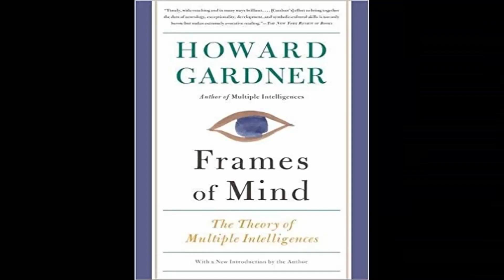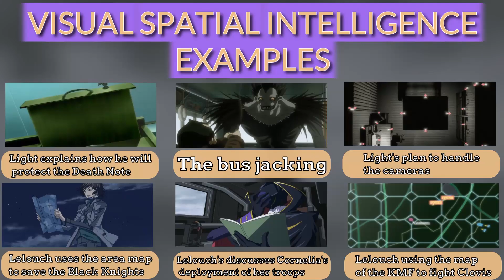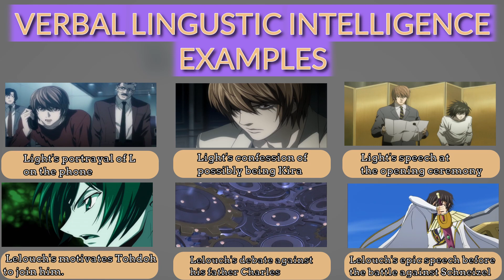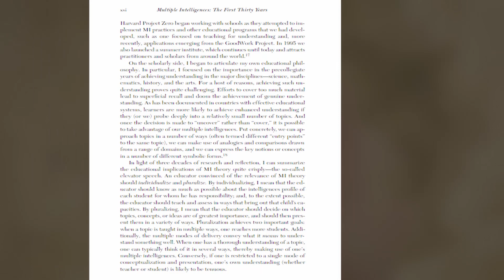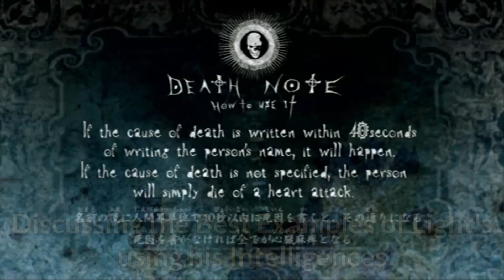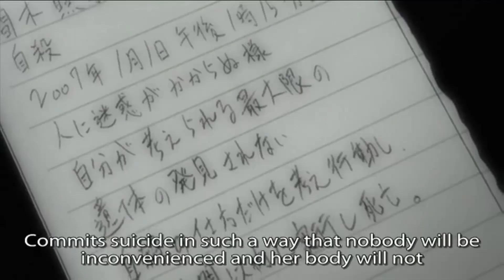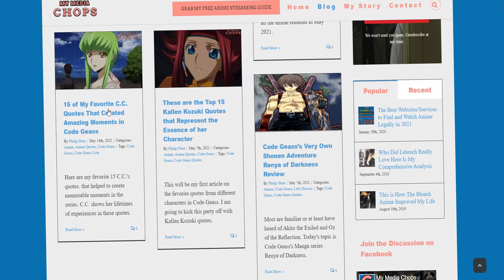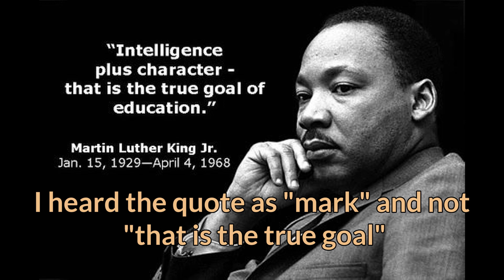Lelouch vi Britannia and Light Yagami's Amazing Intelligences Analyzed. Which one is Superior?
Today we are going to tackle one of the biggest debates in Anime History. Between Light Yagami and Lelouch vi Britannia whose intelligence is superior?

Time Stamps:
0:00 Intro
1:22 Why I am using the Theory of MI
2:11 Public service announcement about comparing Death Note to Code Geass
3:41 Part 1 What is Intelligence according to the Theory of MI?
5:36 Part 2 The Best Examples of Light and Lelouch using the Different Intelligences
6:23 Lelouch's Victories over Mao
10:50 The Brilliance behind the Zero Requiem
12:52 How Light Defeats Naomi?
16:13 Light's plan to kill L and save Misa
20:05 Part 3 Who's Smarter
24:56 Closing Thoughts
25:49 Outro